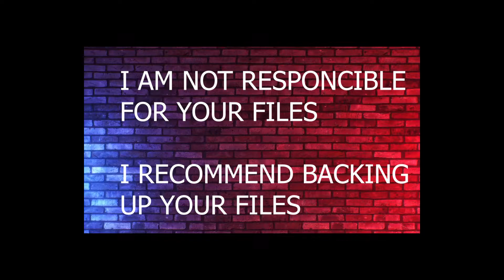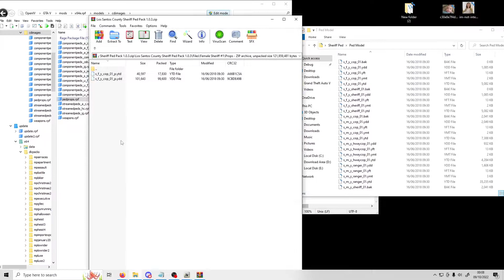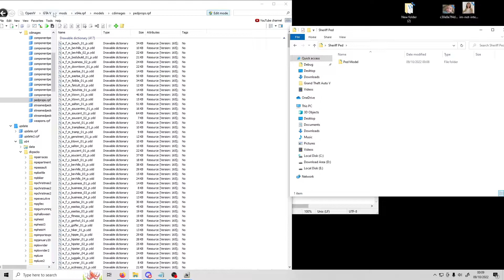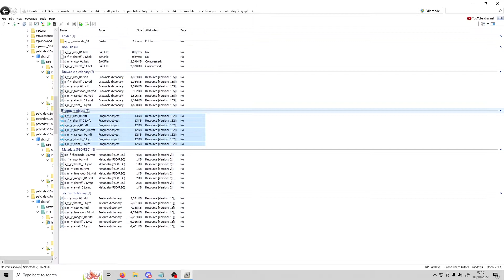How to replace AI Backup Uniform LSPDFR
Hey Guys! i put alot of effort into editing these videos and trying to get alot of tutorials out for you guys!, i would appreciate it if you guys could like sub and maybe share to a friend that plays LSPDFR are too!. If you are in the need of assistance then you may join the Official Criminal Justice discord sevrer for support on how to setup your LSPDFR and help on the peds aswell. They are currently looking for Support people so if you have 0% knowledge on LSDPFR troubleshooting then thats ok! we train our staff members with our lovely Training Manager Leo (Me) so come down and apply now! you may find the application above this paragraph of text you can also find the Discord server above here too. Have a great day and remember to stay safe on patrol!.

I RECOMMEND YOU TO BACKUP YOUR GAME FILES BEFORE CONTIUNING WITH THIS VIDEO!